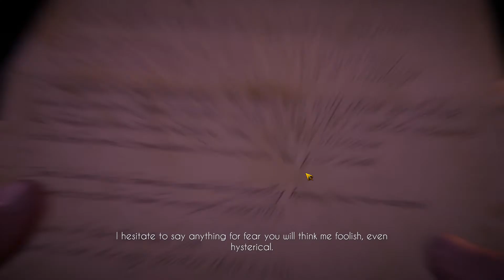ANSWER ME BUTLER- The Black Mirror #1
Hey, this is WooberGameplays and I just wanna say im glad to have the chance and opportunity to make YouTube videos. The YouTube community has helped me through many hard times. I'm just here to make people laugh, hopefully this video was a good first attempt. There should be many more videos to come after this. I really enjoyed making this video and i plan on uploading everyday or every other day.    I'm here for you guys. Just remember that.